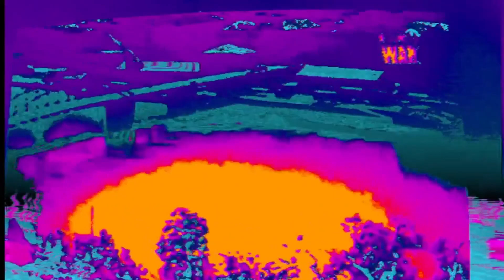Geography II | Front 242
Back Catalogue